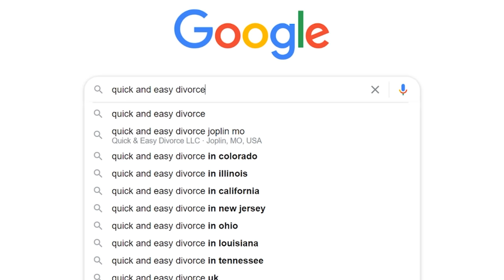You Can Use Your &*#@% as a GUITAR PICK?!? Lamb's Chops Ep.2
If you enjoy these videos, and want special perks and access to weekly group guitar lessons for members only? Consider joining The Troupe! Hit the join button above to check out the details!

Claire and Dean play kiesel guitars, check out their online build calculator and in-stock section